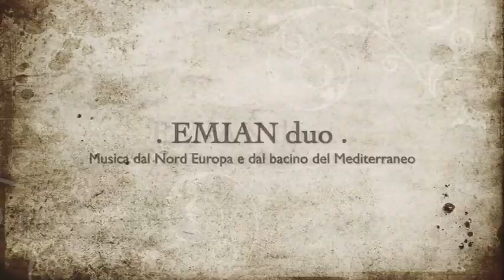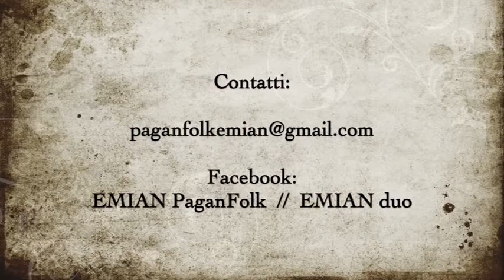Live Concert (2017) • EMIAN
At Caffè Letterario Castello D'Aquino in Grottaminarda • Avellino

TRACKLIST:

00:21 Road to Lisdoonvarna (Irlanda)
01:03 Laughs of Cromdale (Scozia)
02:17 Gallagher's frolics (Irlanda)
02:50 Humours of whisky (Irlanda)
03:41 Morrison Jig (Irlanda)
04:18 The Miller of Drohan (Irlanda)
05:20 Down by the Sally Gardens (Irlanda)
07:09 Scarborough Fair (Inghilterra/Irlanda)
08:31 The dusty windowsills (Irlanda)
09:15 The hag at the churn (Irlanda)
10:15 Sleevie Russell (Irlanda)
10:52 Polska från Hälleforsnäs (Svezia)
11:45 Owen's boat (Danimarca/Irlanda)
12:20 O-Vals (Finlandia/Svezia)
14:04 Slängpolska från Sörmland (Svezia)
14:51 Tramontana (EMIAN)
16:43 I Riden Så (Svezia)
18:28 Karnak A.D. (EMIAN)
20:00 Le navi di Istanbul - Parte 1 (EMIAN)
22:15 Le navi di Istanbul - Parte 2 (EMIAN)
24:18 Cantiga 166 (Spagna)
25:41 Cantiga 26 (Spagna)
26:25 La rotta (Italia)
26:59 Cantiga 100 (Spagna)
27:49 Rebys (EMIAN)
29:41 Hyria (EMIAN)
31:16 La giga del Lupo (EMIAN)
31:49 La danza dell'Orso (Polonia)